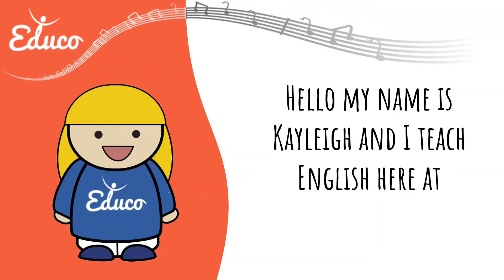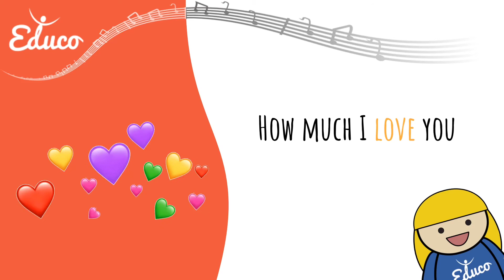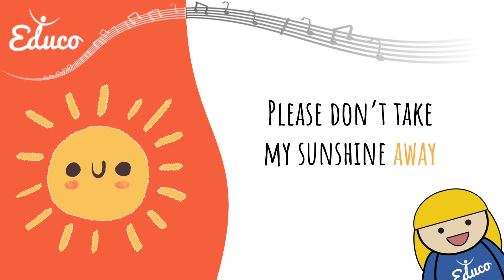Sing along I You are my Sunshine I Filastrocche Inglesi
Sing along with Kayleigh.
Today we sing 'You are my Sunshine'
Pre-teach 0:00 - 2:07
Sing along with vocals 2:09
Sing along with instrumental 2:40